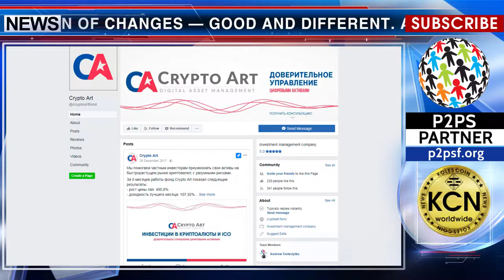Trends of Crypto-evolution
The cryptocurrency market is in expectation of changes — good and diverse. Analysts of the investment fund Crypto Art have identified the main trends of the near future. Among them: the legal regulation of cryptocurrencies, the arrival of institutional investors on the market, the introDUCtion of blockchain into the traditional business. UltimAtely, these changes will begin a new era of practical use of the blockchain. This means that users of blockchain applications will become more secure, the number of investors will increase, applications will become even more vErsatile by combining the main service (for example, a messaging app or a browser) with payment systems. And, finally, the use of cryptocurrencies will become as simple as with fiat money.